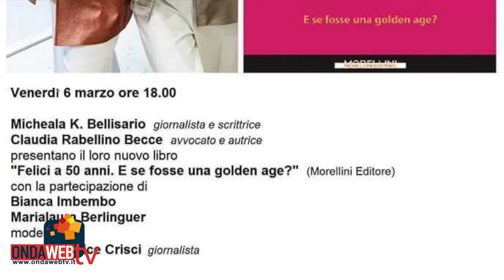Le audionews di Ondawebtv. 2 marzo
Gli appuntamenti delle audionews di ondawebtv
*Polygraphia. La rivista digitale della Vanvitelli
*Il ritrovo del lettore. Si legge Albert Camus
*Felici a 50 anni. Appuntamento allo Show Room Kilesa
*Il Castello. La mostra Frammenti